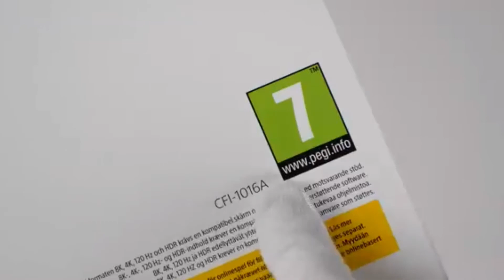Werewolf the Podcast: Real Werewolf Picture? Review by a Werewolf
Thanks to those buying me a coffee.  It keeps me awake.

Also, Werewolf the Podcast can be found at all good podcasting sites and shit ones too.

Google podcasts